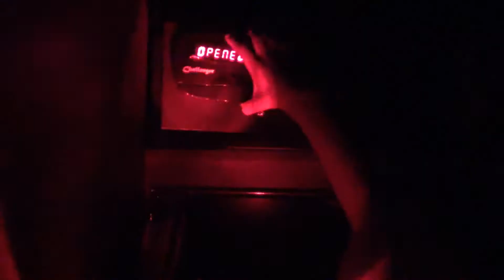The Spy Mission part 1 with DTL Spy Guy